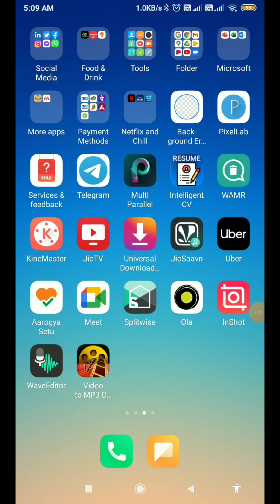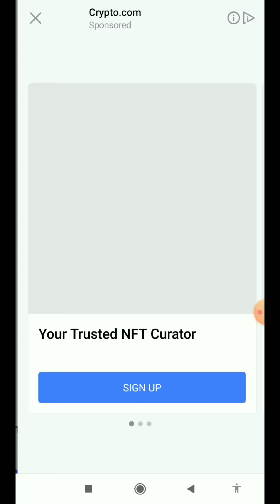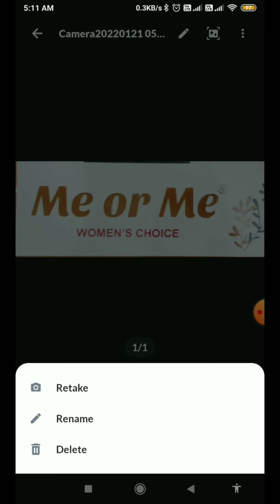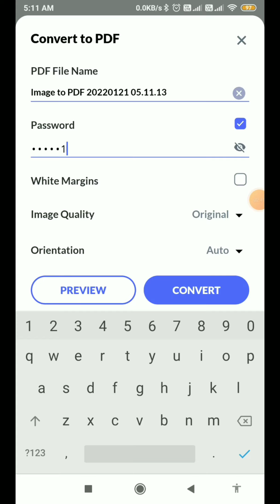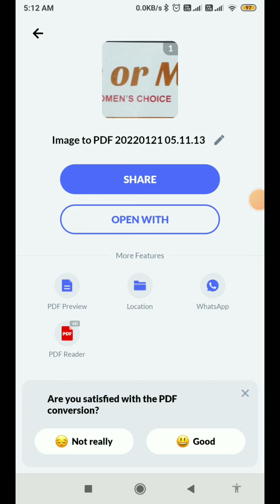How to convert image to PDF without app in mobile 2020 | how to change image to PDF | Tips n Tricks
Download App:-

linked site.